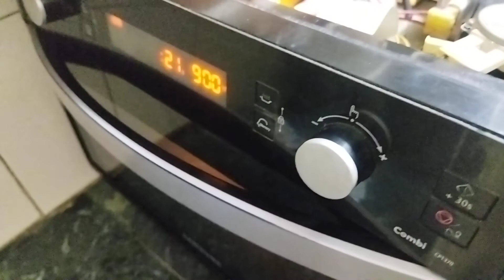Samsung microwave magnetron change